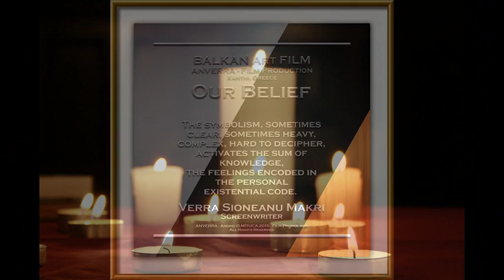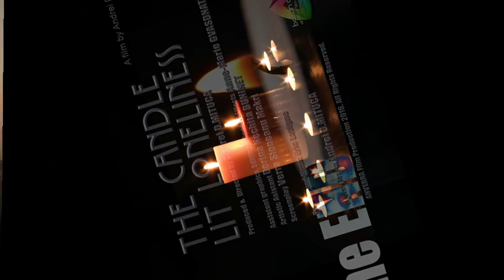ANVERRA FP 2016 - The Candle Lit Lonliness...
BALKAN Art FILM & ANVERRA Film Production 2016 , presents:
The CANDLE Lit Lonliness...